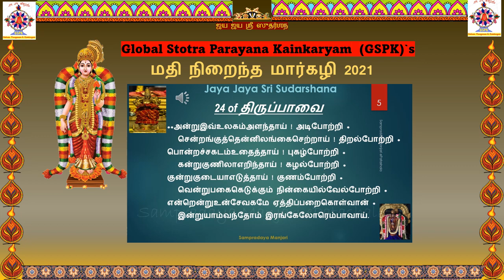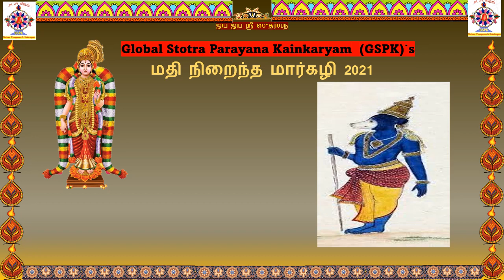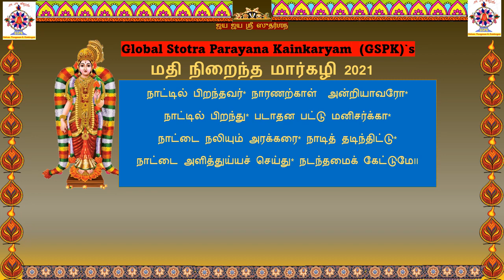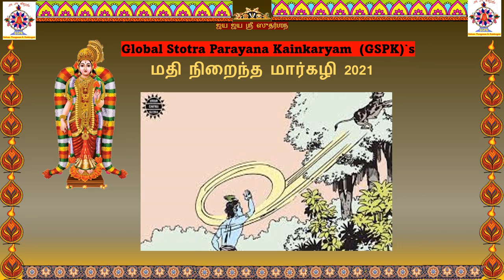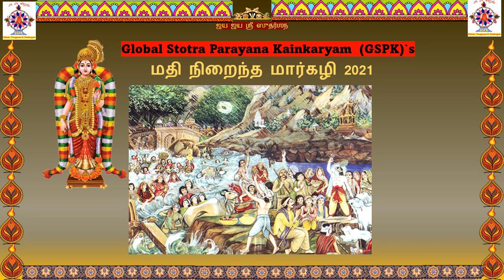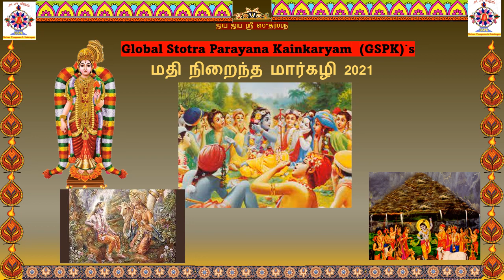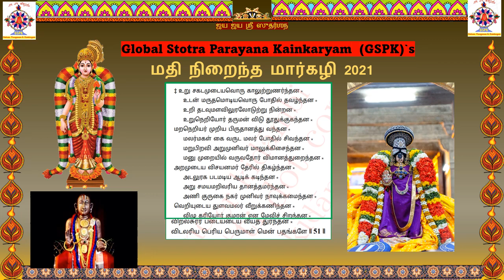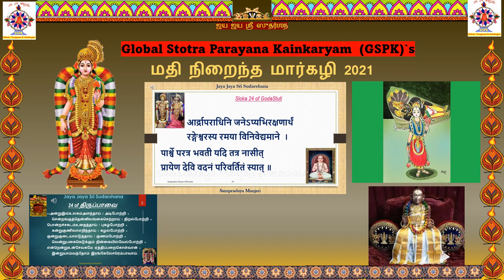25 - Amala Thiruppavai Pasuram 24/ அமலத் திருப்பாவை பாசுரம் 24 - Smt Prabha Senesh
Prabha Senesh

GSPK humbly presents "Madhi Niraindha Margazhi" series for the year 2021. Like last year to drench you all in Bagavathanubhavam - Through Bhagavata Stutis and Naachiyar Tiruppavai.

The season begins today with "Pasuram 24 - pOtRRi pAduvom!" , under GSPK`s Margazhi upanyasm series "Amala Tiruppavai" delivered by Smt.PrabhaSenesh.

Image Credits :
To the creator/photographer
Text Credits for Padhukasahasram:
Prapatti.com